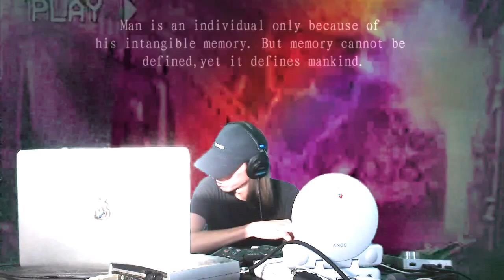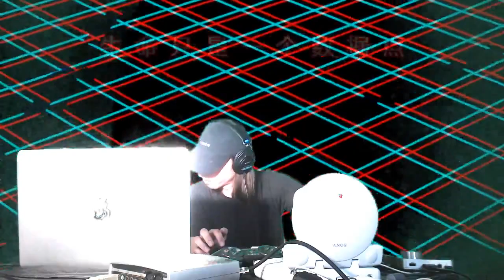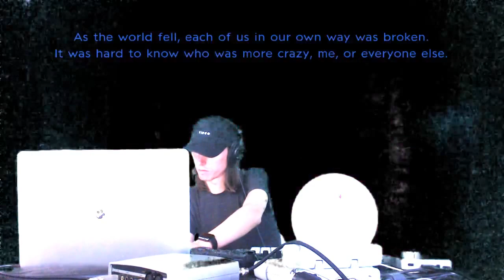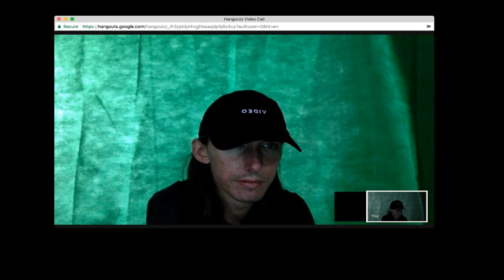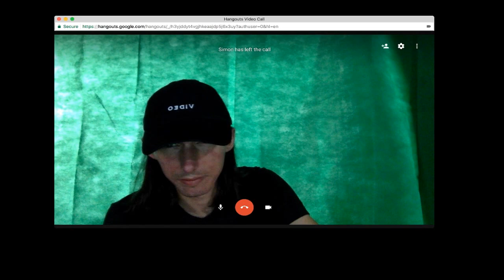NetViews : Episode One | R23X, Empyreal, Simon Chandler, Broken Reality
Welcome to the first episode of NetViews, a series of live Vaporwave performances and AMAs hosted by the organizers of NetViews and Vapor Memory.

Today, we have the following events:

1. R23X performance with live VJing by Empyreal (0:00)
2. Commercial Break (40:08)
3. R23X and Simon Chandler Live AMA Discussion (53:03)
4. Broken Reality Teaser (1:32:22)

---Why NetViews---

"I've been obsessed with Vaporwave for the past four years. The unique sounds and self contained, fully realized aesthetic world of it turned into an obsession for me and rekindled my interest in music. Over these years it has been extremely uncommon for me to meet people IRL that are into Vaporwave (or even know what it is) and it's even rarer for me to hear of a Vaporwave concert or event. With NetViews, I wanted to make a Vaporwave focused online event centered around community building and interviews/discussions with musicians and artists working in the genre.

To help me realize this, I have teamed up with Leo Linden to stream the episodes and build our website, WosX and R23X to perform, Simon Chandler to help with interviewing and Dynamic Media Triad to highlight their Broken Reality game currently in development. Big thanks to all of them for coming together to make some really exciting programming for Episodes 1 and 2 of NetViews."

---What is NetViews?---

"NetViews will be a series of streaming concerts and live AMAs with Vaporwave artists. They are meant to highlight and celebrate the diversity of artists working in the genre.

Episodes of NetViews will be a platform for fans to chat, learn about the artists working in their beloved genre, hear an interview of them and have the opportunity to ask their own questions, all while simultaneously being connected with the larger Vaporwave community around the world.

In keeping with the ethos of Vaporwave, NetViews will be free and accessible to all. Please help fund the first two episodes to support the musicians, artists and writers working in Vaporwave and to get this series created for all to enjoy.

In addition to a headliner performance, NetViews programing will include a Vaporwave "open-mic" section to allow up and coming artists and musicians to get more visibility. Hit me up if you are interested in taking part in this section of NetViews."

---TOP 5 DONORS---
01. Xander Zuurkern - $90.00
02. Narcissus Technologies - $50.00
03. Hacker Snax - $42.00
04. 726 TECHNOLOGY INC - $31.00
05. Nick S - $25.00

It will go towards buying new music for the stream and upgrading my hardware so that everyone can benefit from your generosity. Donors will receive a gift sent to the email you used for the PayPal transaction.

Vapor Memory: LIVE 004